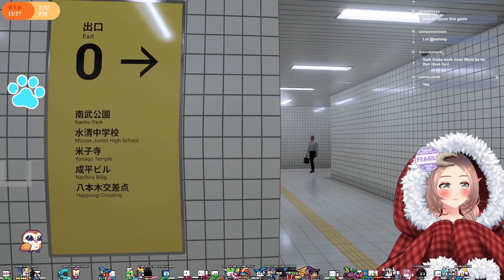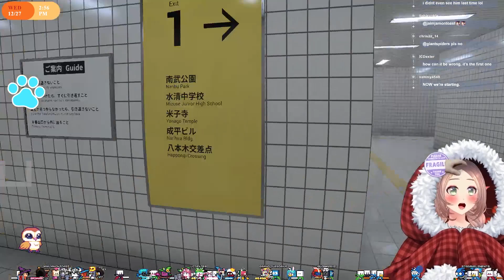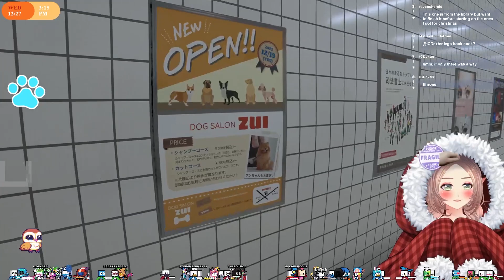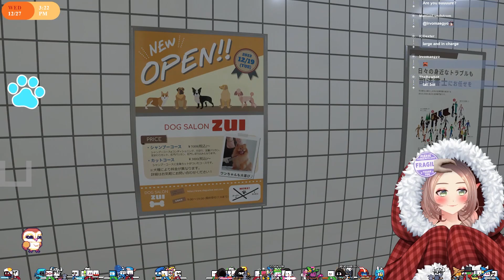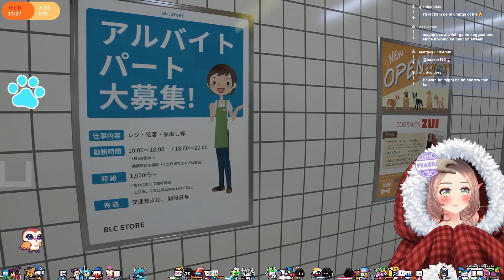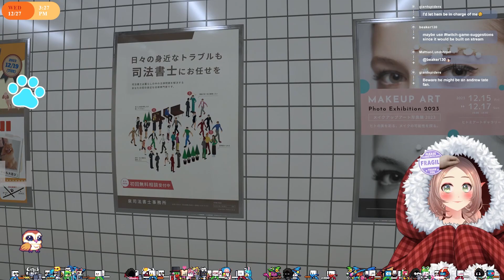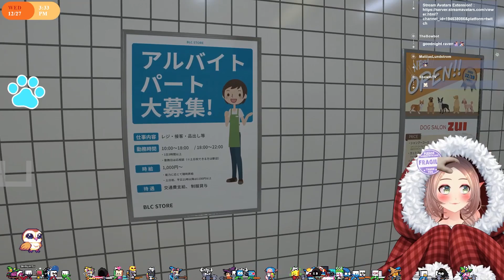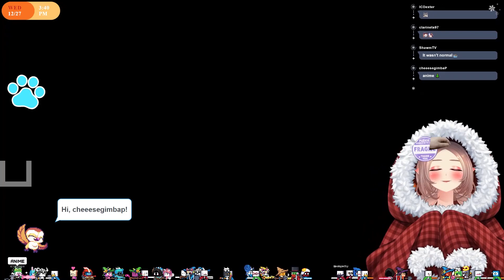Exit 8: WE ESCAPED? (sort of)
**Socials**

Live on Twitch from ~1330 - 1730 Eastern Standard Time (EST) most Mondays through Friday!